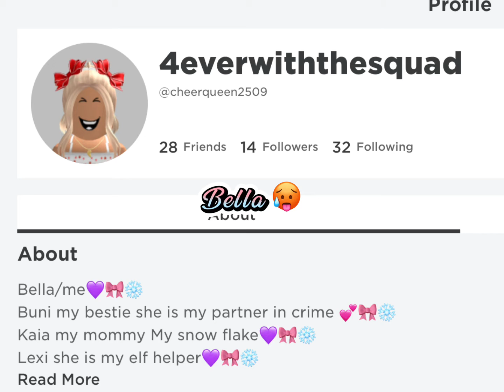// Eyes blue \\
For my besties LOL AND I TOOK THE ONE DOWN BC I PUT THE WRONG NAME 🤦‍♀️